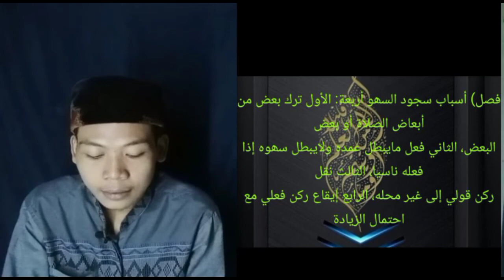pasal 38 sebab sebab sujud sahwi, ngaji kitab safinatunnaja kitab kuning lughot/bahasa jawa indo